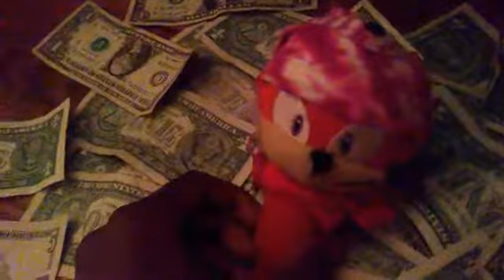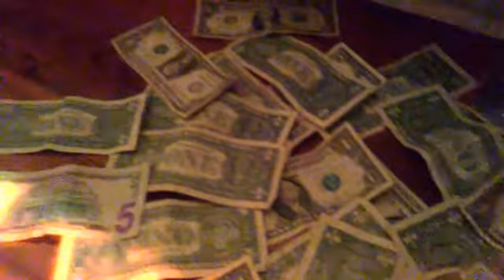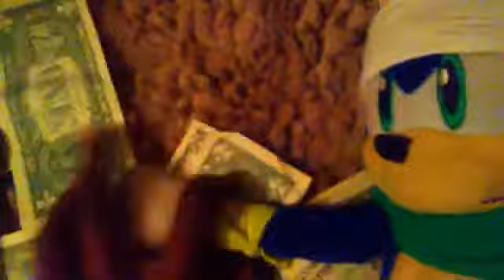Knuckles Get Triggered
Future Sonic and Classic Sonic take Knuckle's money he gets mad